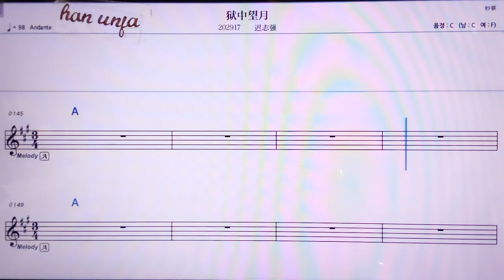💖위쭝왕위에/츠쯔챵 👍MR,노래방, 악보, 코드,Karaoke With Sheet Music